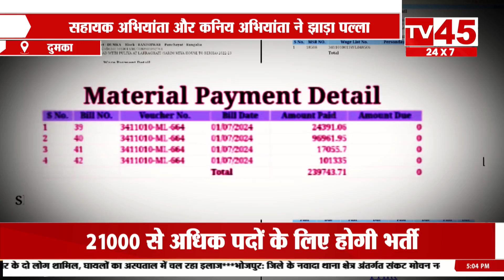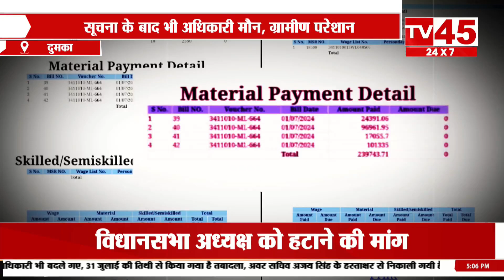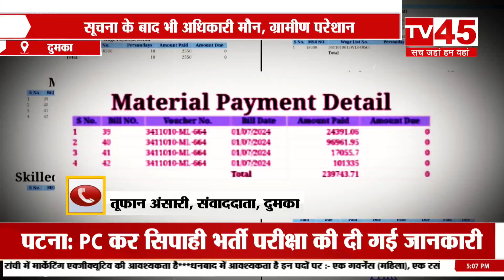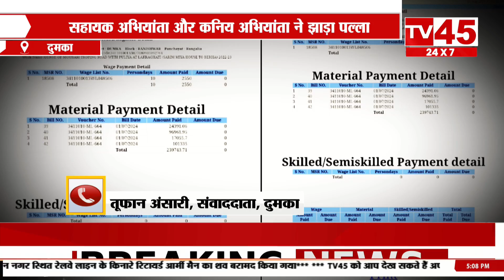Dumka में मनरेगा के तहत होने वाले कार्य में अनियमितता, मनरेगा कार्य में हो रही भारी लूट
सरकार की कोशिश रहती है कि ग्रामीणों के लिए जो भी योजनाएं चलाई जा रही है...उसे धरातल पर सही ढंग से उतारा जाए...लेकिन अधिकारी उसे ठेंगा दिखाते हुए नजर आते हैं. यही कहानी दुमका जिले की है...जहां मनरेगा कार्य में भारी अनियमितता बरती जा रही...और लाखों की लूट कर भ्रष्ट अधिकारी अपना जेब भी गरम कर रहे. सबसे पहले देखिए ये रिपोर्ट कि किस तरह मनरेगा में लूट हो रही.